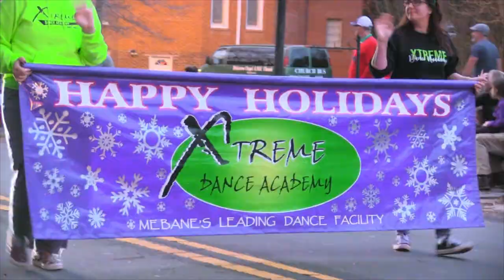Hillsborough NC Christmas Parade